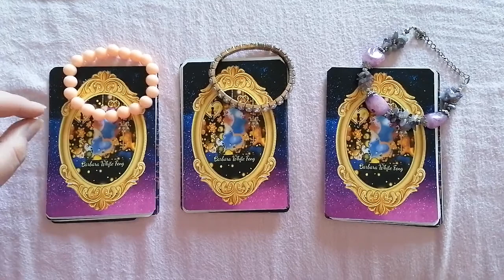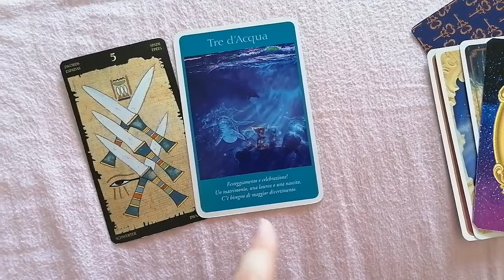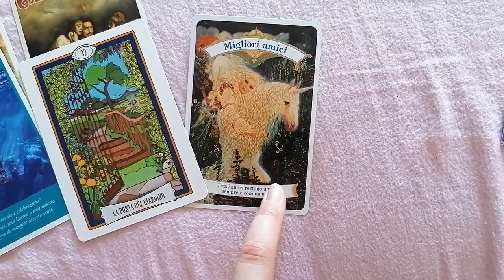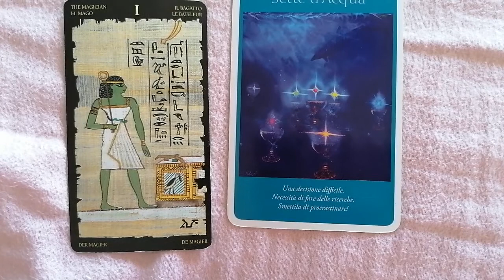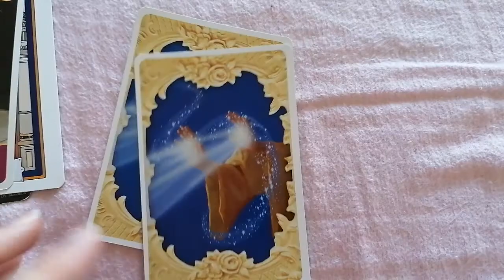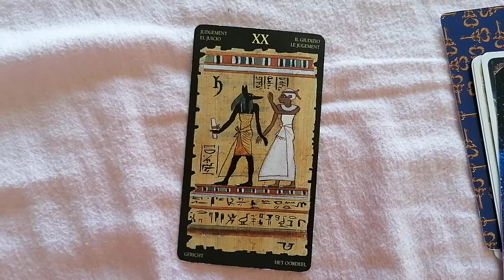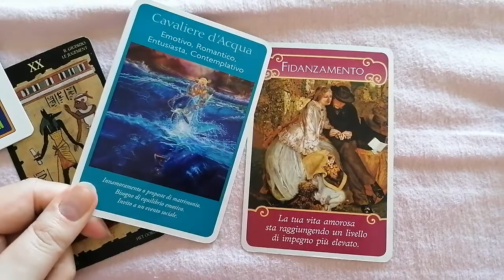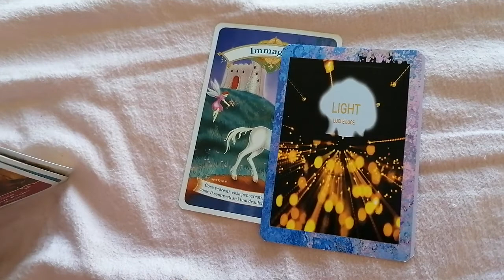Cosa mi accadrà ad aprile 2021? Scegli un mazzo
1 Mazzo  2:34
2 Mazzo 11:46
3 Mazzo 20:15